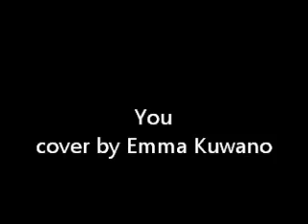You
Cover By Emma Kuwano